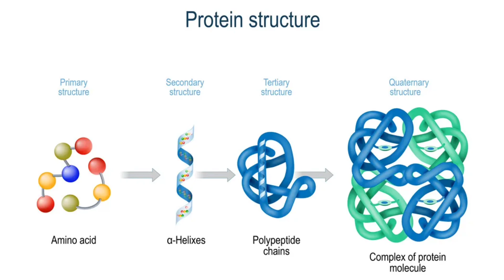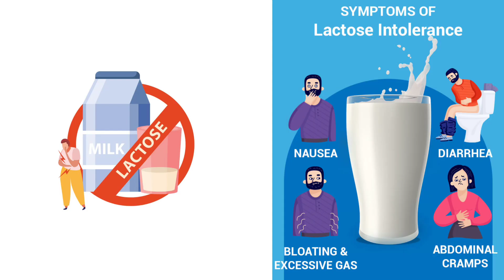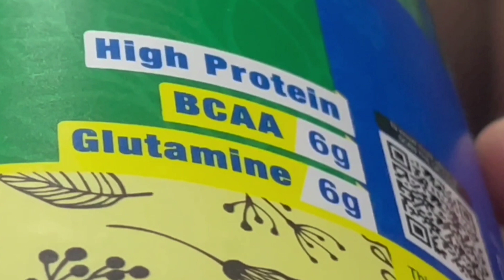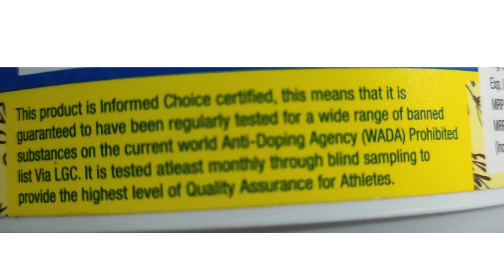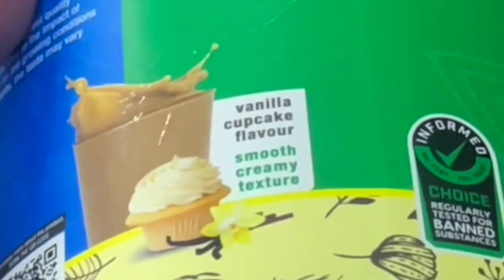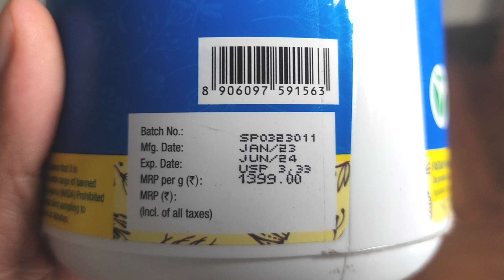Plant Protein Review | Fast & Up 100% Plant Based Protein Powder for Vegans | Vegan Protein Powder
This video is a review about Fast & Up Plant Protein which is 100% vegan protein.

This video covers the following points about this protein:

What is protein?
Importance of protein
Benefits of this plant protein
Serving size of this protein
How to consume this plant protein